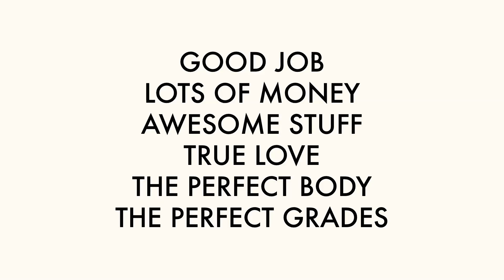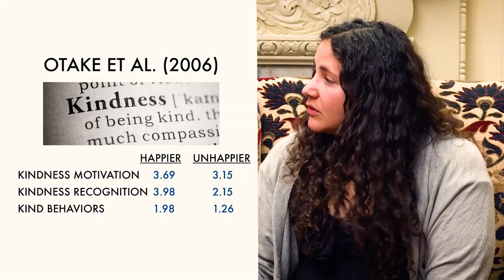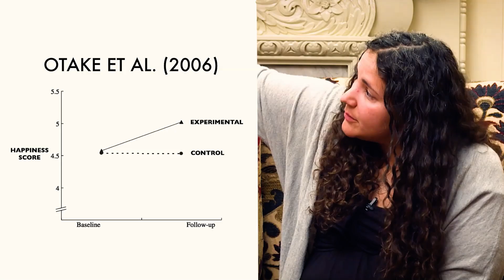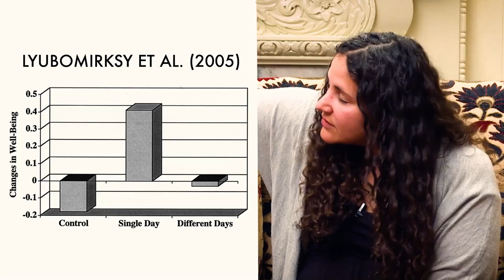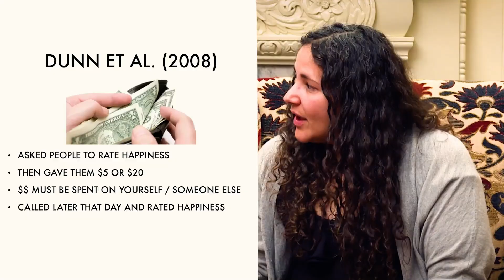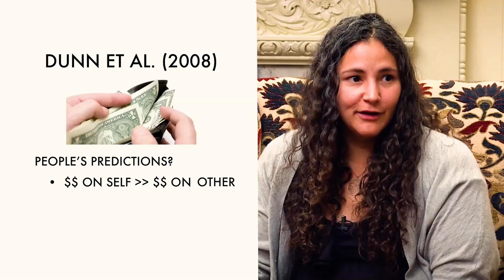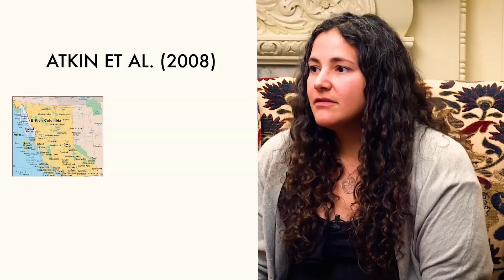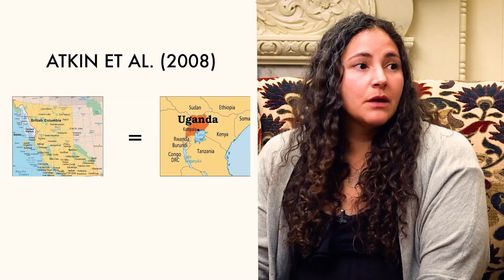Want to Be Happier? Do Kind Things | The Science of Well-Being